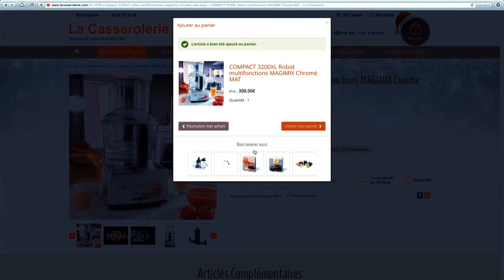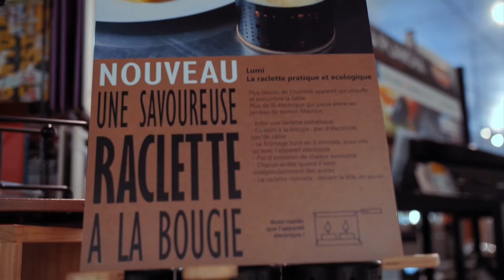L'univers de La Casserolerie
Découvrez tout l'univers de La Casserolerie notre magasin dédié à la cuisine et l'art de la table